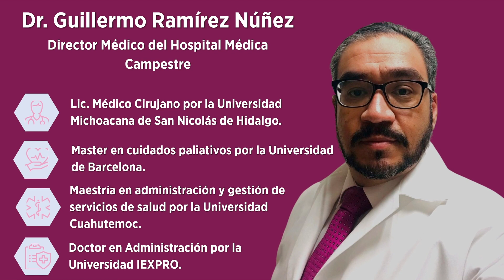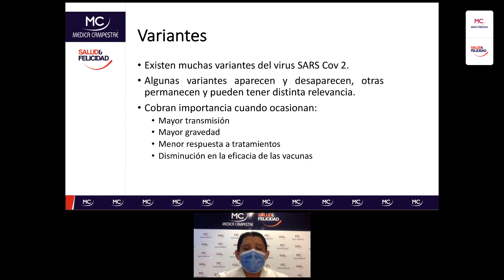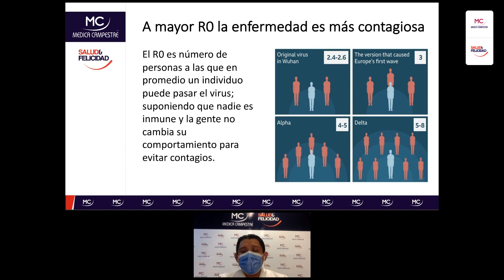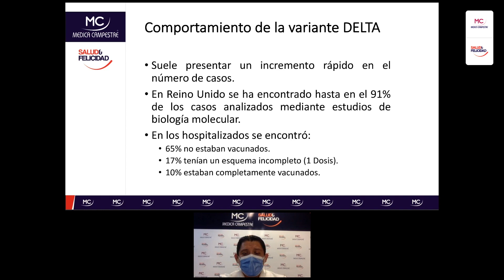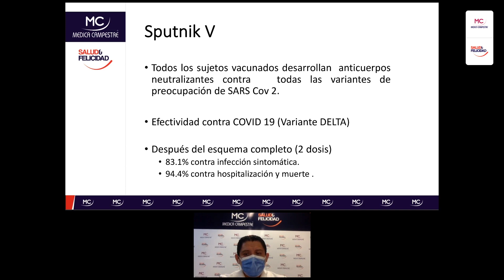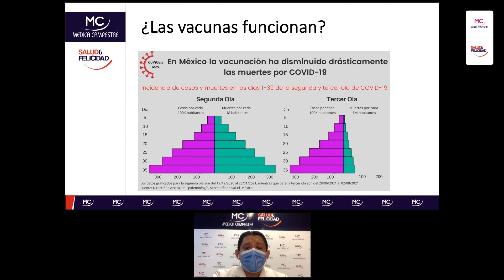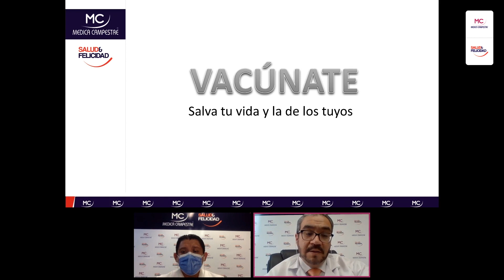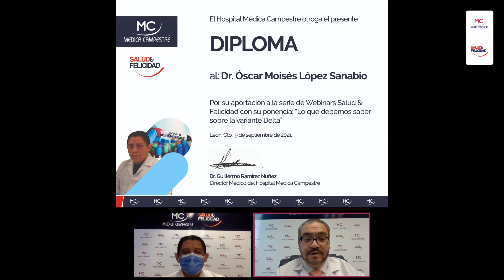Lo que debemos saber sobre la variante delta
La variante Delta es la versión más rápida, más fuerte y más formidable del virus causante del Covid-19 que el mundo ha conocido. Lo que más preocupa, no es que enferme más a la gente, sino que se propaga mucho más fácilmente de persona a persona, aumentando las infecciones y hospitalizaciones, especialmente entre los no vacunados. La protección de la vacuna sigue siendo muy eficaz contra las infecciones graves y las hospitalizaciones causadas por cualquier versión del coronavirus, sin embargo se ha detectado que esta variante es capaz de infectar a personas totalmente vacunadas que podrían inclusive propagar el virus.

Por este motivo es muy imporante que conozcamos, de la mano del infectólo Dr. Oscar Moisés López Sanabrio todas las características de esta variante para tomar las precauciones necesarias. ¡Acompáñanos!